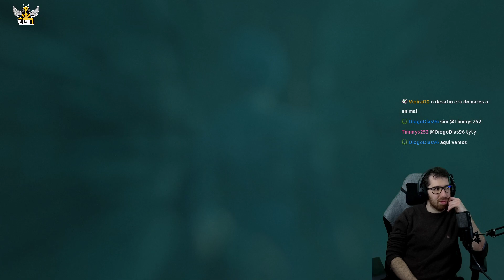O CONFRONTO ÉPICO CONTRA O ROOKWOOD! (HOGWARTS LEGACY PARTE 25)